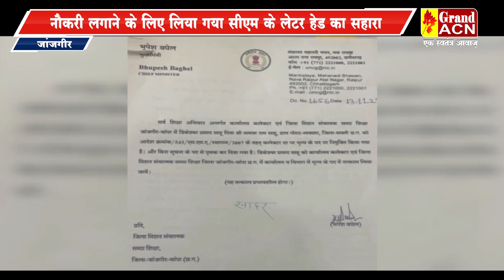जांजगीर, नौकरी लगाने के लिए लिया गया सीएम के लेटर हेड का सहारा